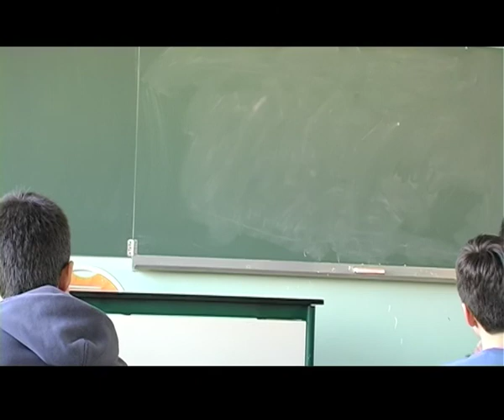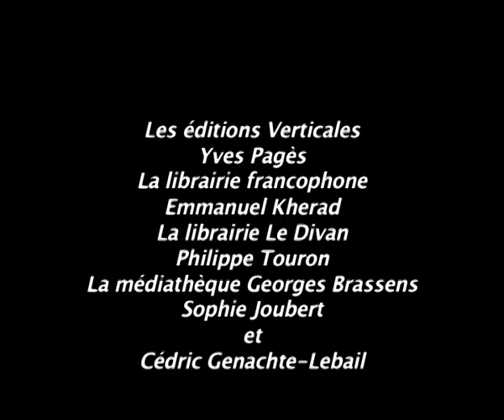François BEGAUDEAU, un piéton-écrivain 2/2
Deuxième partie du documentaire consacré à l'auteur de "Entre les murs", "La politesse".